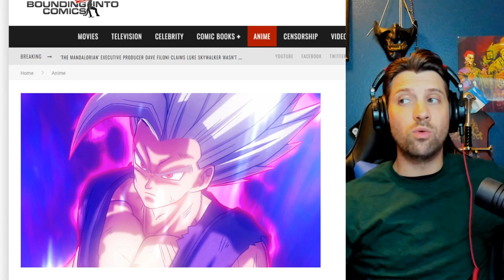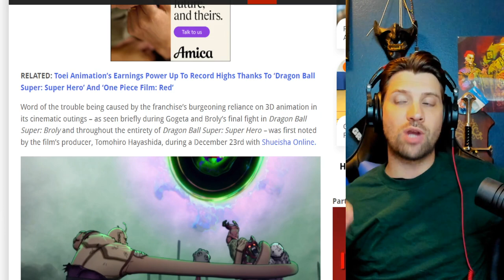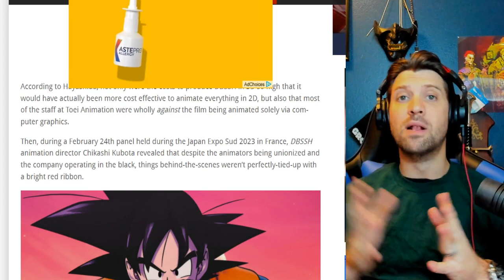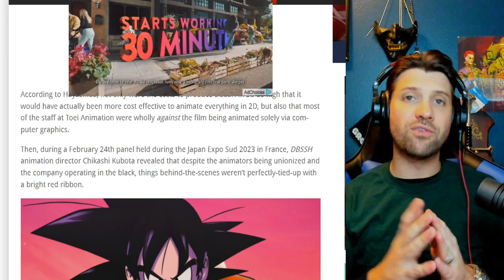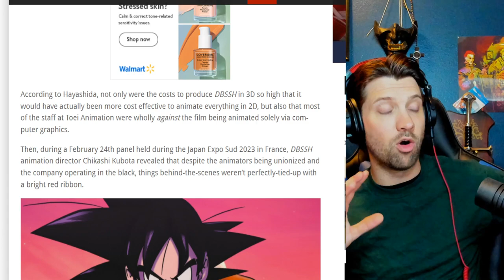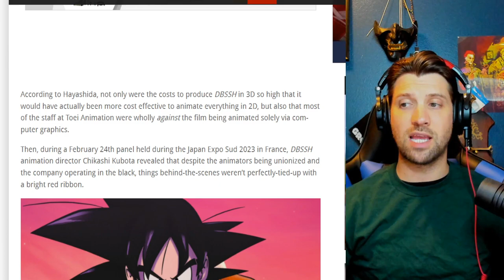Dragon Ball Super 3D Animation Mistake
Alt tech platforms:
Check us out on Twitch
Twitch.tv/adrinkwithcrazy